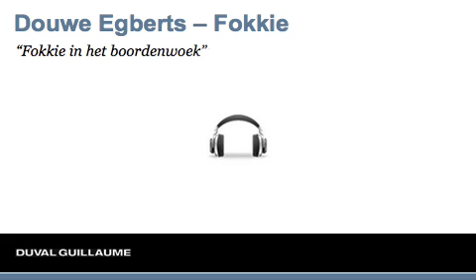fokkie two fr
Douwe Egberts noticed a decline in sales caused by less coffee consumption during breakfast. We showed people that not drinking coffee in the morning may cause a dyslectic way of speaking. To illustrate this we invented the word fokkie, a dyslective form of koffie.